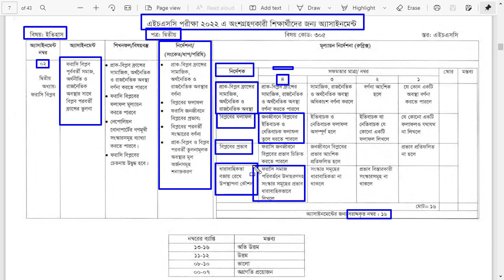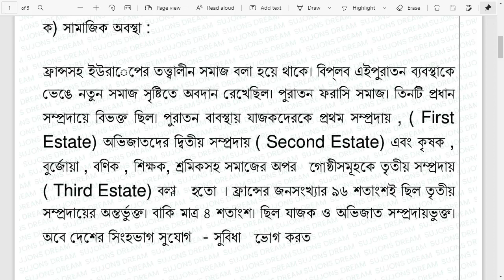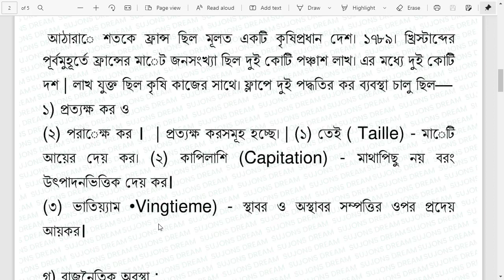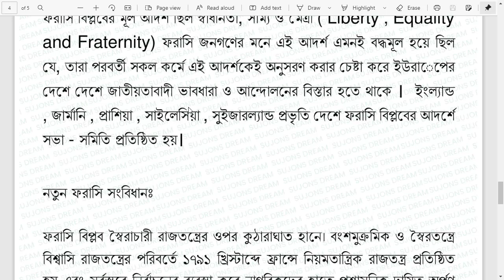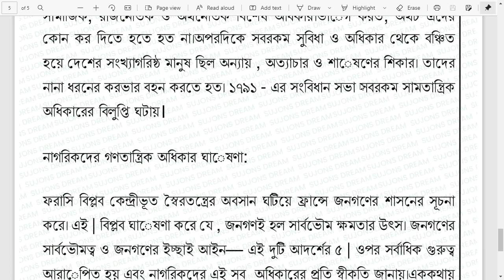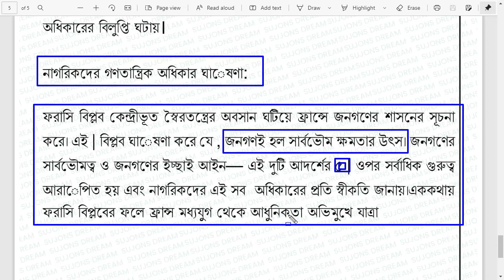HSC 2022 9th week Assignment History || HSC 2022 Class 10 History Assignment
HSC 2022 9th week Assignment History || HSC 2022 Class 12 History Assignment || HSC Assignment 2022

HSC Assignment 2022 9th Week History || HSC 2022 History Assignment 9th Week || ইতিহাস ১ম পত্র HSC

Class 12  History  assignment 2022 | ১০ম শ্রেণির ইতিহাস এসাইনমেন্ট ২০২২ | Class 12 assignment 9th week 2022
Class 12 Math Assignment 2021 || Class 12 Math Assignment 7th week 2021 || ১২তম শ্রেণির গণিত এসাইনমেন্ট ৯ম সপ্তাহ‌ ২০২২